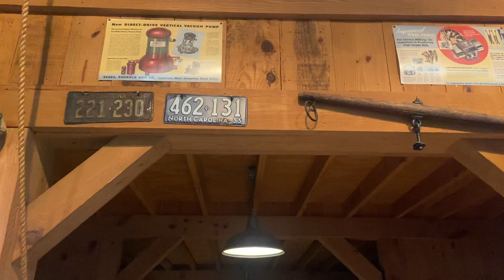September 21, 2021